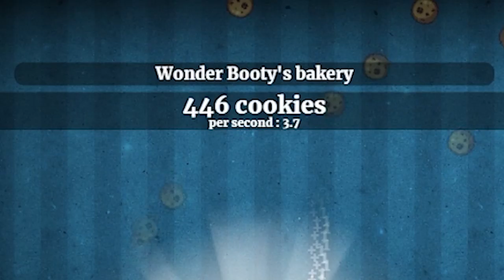i clicked this 1 Million Times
playing the very first game ever: cookie clicker